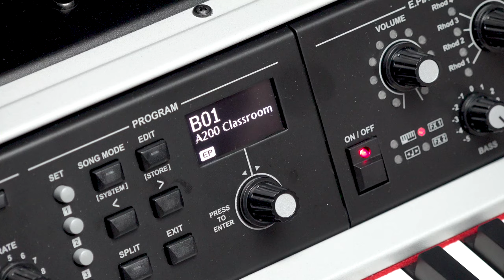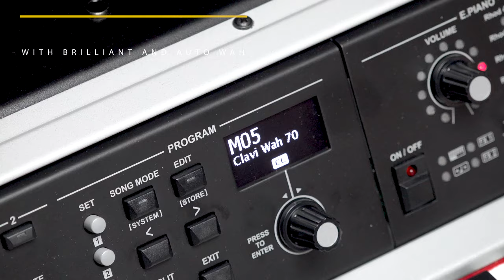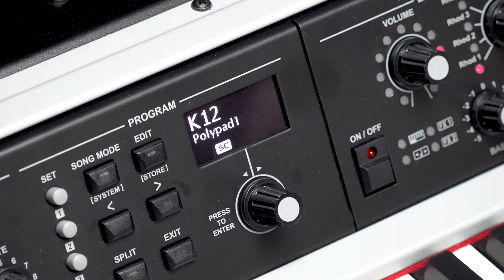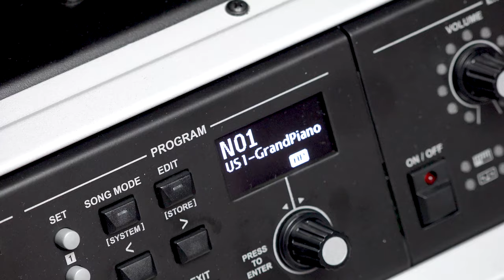Legend '70s / Demo Sound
Listen how some famous clips are played with the sounds of the Legend '70s